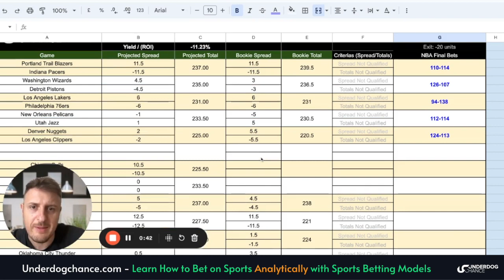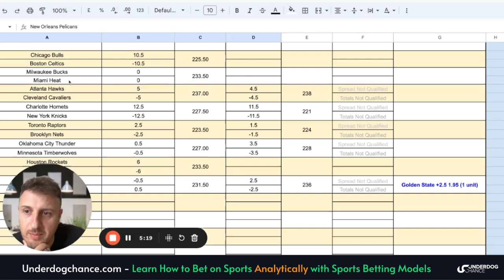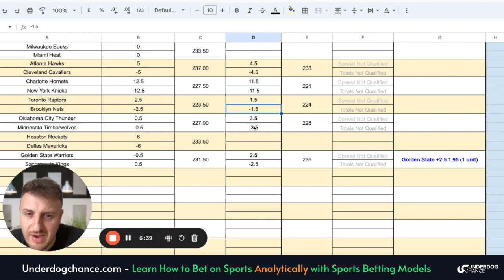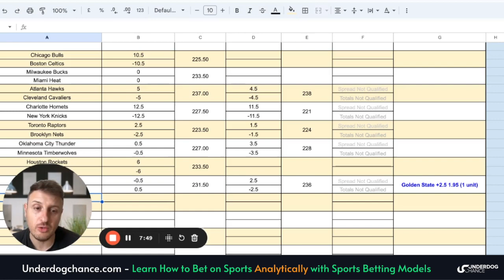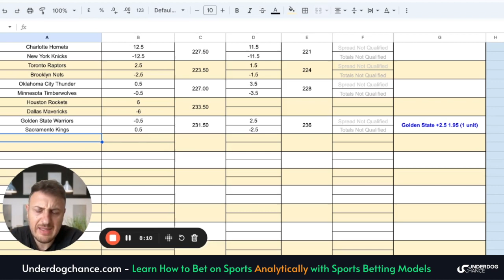NBA BETTING MODEL - 11/28/2023 | NBA Picks, Score Predictions & Players Props | Underdog Chance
Purchase My NBA Betting Model ⤵️